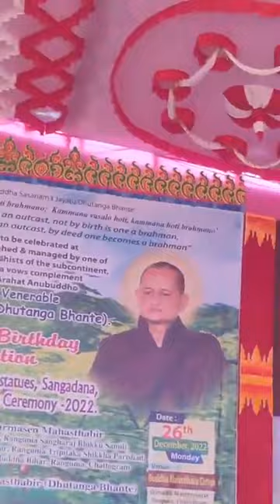26Dec2022সদ্ধর্মদেশনা।ভদন্ত শীলানন্দ মহাস্থবির(ধুতাঙ্গ ভান্তে)র জন্মদিন অনুষ্ঠান।গুমাইবিল,রাঙ্গুনিয়া